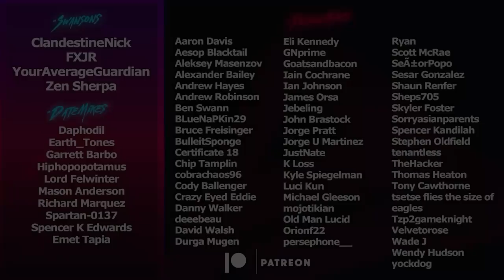How to FARM Season of Defiance (Complete Guide) | Destiny 2 Lightfall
Season 20 went live today along with the launch of Lightfall. Here is our complete guide on how to get Defiant Keys, Defiant Engrams, and Deepsight Season Weapons.
Timestamps
0:00 Intro
0:26 Guide Begins
1:20 Returning to the Farm
2:00 Defiant Battleground Info
3:55 Unlocking the Seasonal Playlist
5:17 Prepare for the Playlist
6:50 Favors & What They Look Like
7:22 Last Week 1 Mission Steps
7:59 Defiant Keys & Where to Get Them
8:27 War Table Upgrades
10:42 Outro
Catch us live on Twitch!
🥃AdvancedGG NASTY Drink and Merch!
👉MojoDesk Makes the Best Desks!